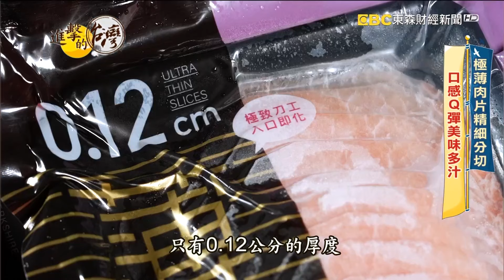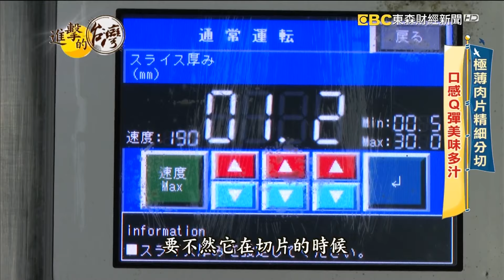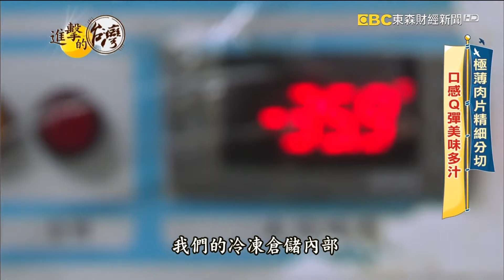【全台必吃】極薄肉片精細分切 口感Q彈美味多汁 第548集《進擊的台灣》part5｜陳怡廷 (黑豬里肌肉片)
天氣逐漸轉涼，吃火鍋是不錯的選擇。有業者利用極致刀工，專業分切出厚度只有0.12公分的黑豬里肌極薄肉片，入鍋輕涮5~10秒，細緻鮮嫩，另外也可以搭配四季，不論是汆燙熱炒中式或西式，發揮巧思，就可以變化出不同的料理。

店家資訊：全聯